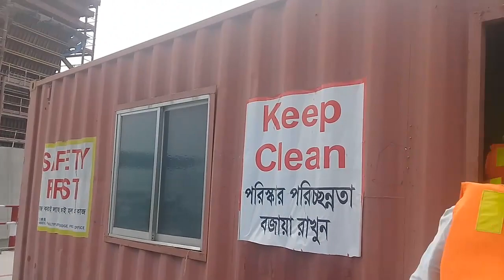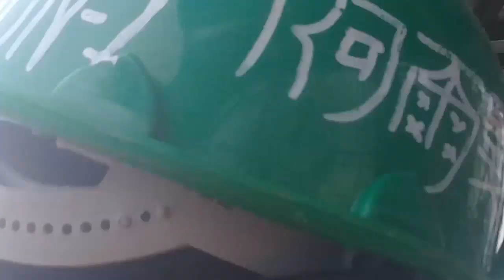দেখুন পদ্মা সেতুর ৪থ স্প্যান বসাতে চায়নরা কেমন কাজ করচ্ছে|Latest Chiana workers in padma setu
They are very active to do padma setu. They are dedicated. They have skilled in making big setu. Chiana major engineering firm is one of the greatest construction firm in the world